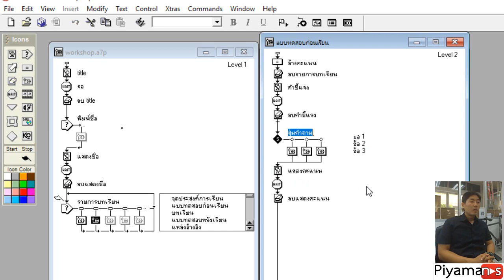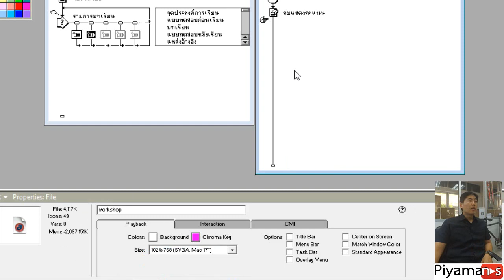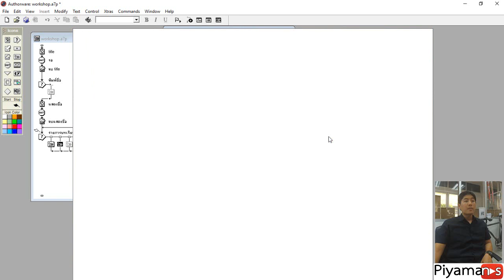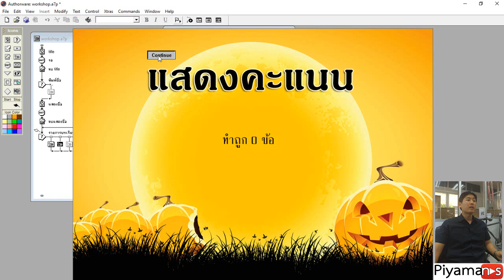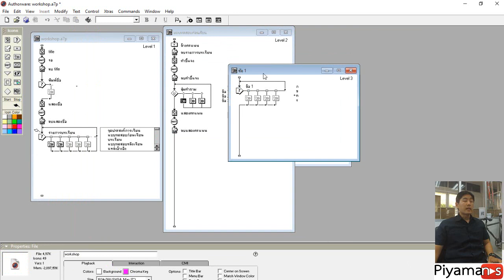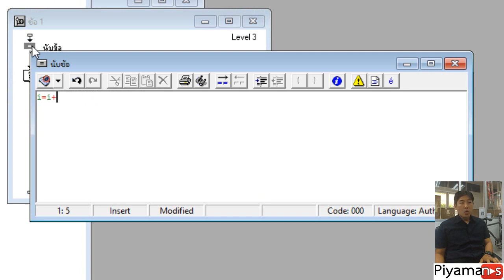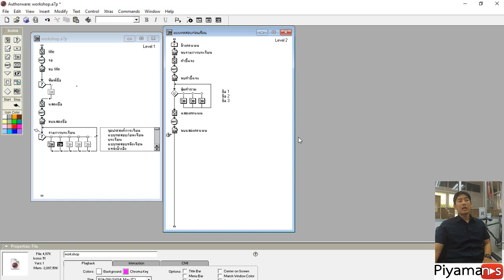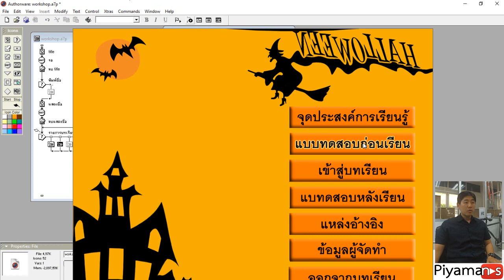Workshop Authorware EP 5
การตั้งค่าโปรแกรมให้สุ่มข้อคำถาม